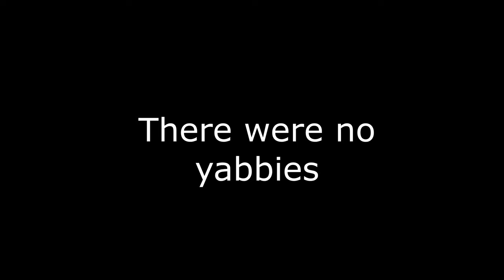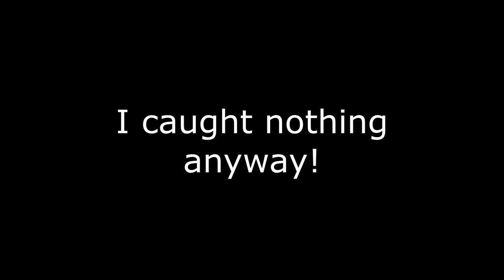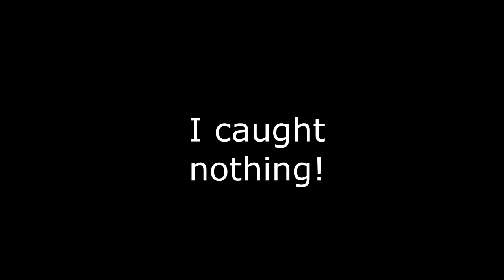Wild Pigs, Fallow Deer, Fishing Fails And More March Monthly Mash-up And Bloopers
Here is my monthly compilation of fishing fails, bloopers, game camera footage and more, complete with wild pigs and Fallow deer.